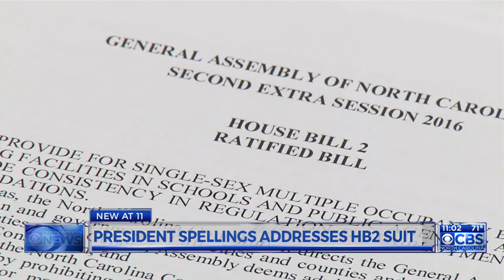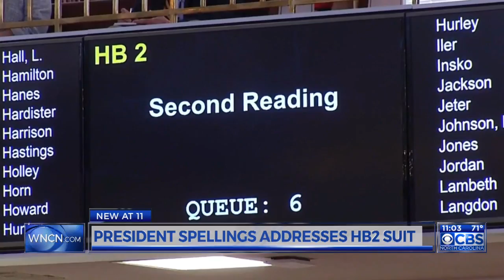UNC system president talks about House Bill 2 next steps